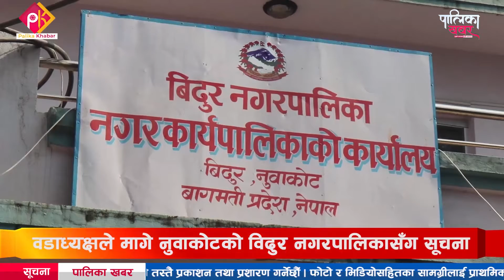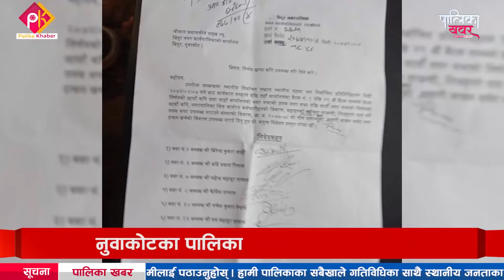विदुरका नगरप्रमुखले सूचना लुकाएको भन्दै ६ जना वडाध्यक्षले दिए निवेदन || Palika Khabar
नुवाकोटको विदुर नगरपालिकामा नेपाली कांग्रेसबाट निर्वाचित वडाध्यक्षले सूचनाको हक सम्बन्धी ऐनको प्रयोग गरेर मागे सूचना, प्रतिनिधिसभा विघटनको असर स्थानीय तहमा (खै सूचना दिनुस् त) || palika Khabar
नुवाकोटको विदुर नगरपालिकामा नेपाली कांग्रेसबाट निर्वाचित वडाध्यक्षले सूचनाको हक सम्बन्धी ऐनको प्रयोग गरेर सूचना माग गरेका छन् । १३ वटा वडामध्ये नेपाली काँग्रेसबाट बिजयी भएका ६ जना वडाध्यक्षहरुले सयूक्त रुपमा सूचनाको हकको प्रयोग गर्दै आफै सदस्य भएको बैठक र सभामा भएका निर्णय सहितको सूचना माग गर्दै आइतबार विदुर नगरपालिकाको कार्यालय समक्ष निवेदन बुझाएका छन् । नुवाकोटका पालिका खबरदाता रामहरि न्यौपानेको रिपोर्ट
फोन नं.: ९७७–१–५२४४७७६
मोबाईल : ९८५१०७६६१५